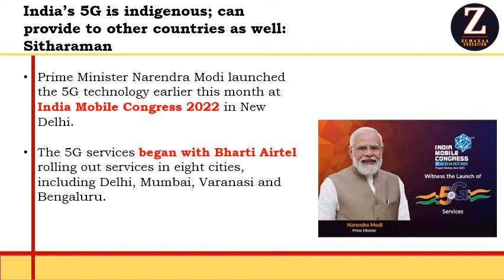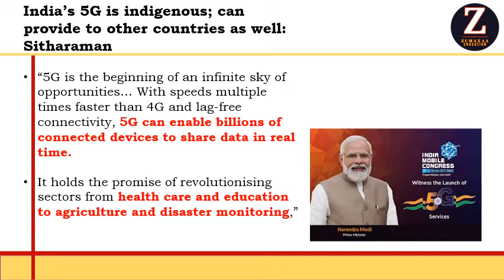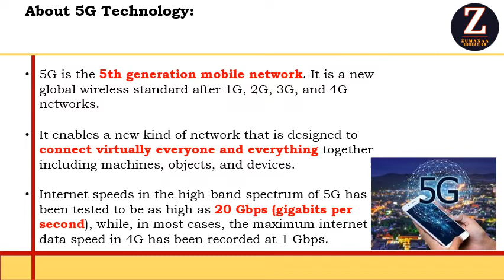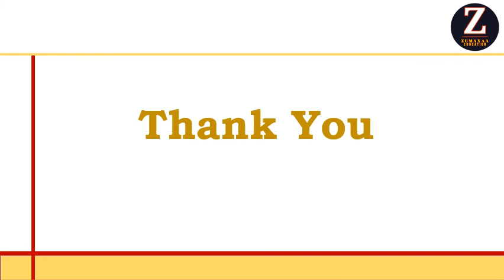Indian 5G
Zumaxaa channel provide one-stop solution to all aspirants preparing for UPSC, SSC, State PCS, and any other government exams. Everything about IAS and UPSC preparation - History NCERT, Polity Series, Science and Technology MCQ, Geography through Maps, General Awareness, Environment, Power of 10 Minutes and many other topics are covered.

to download .pdf of all the recorded sessions, latest update and any other information related to new series planned etc. You are precious to us, for any questions/feedback, feel free to write to